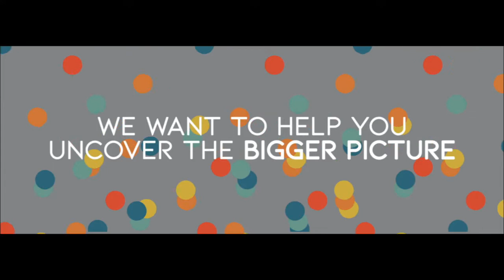Connecting the Dots - "The Gospel is Good News" 12/16/18